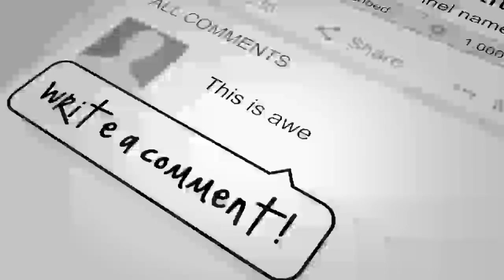جنـ.ـگ شد/ید طا/لبان بالای بچه بی ریش